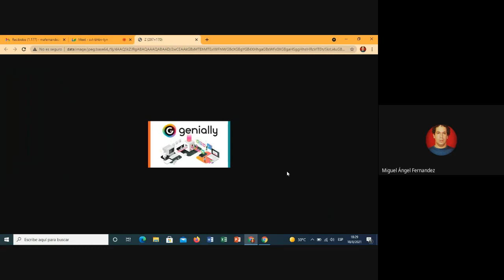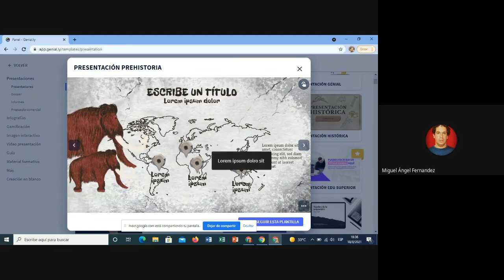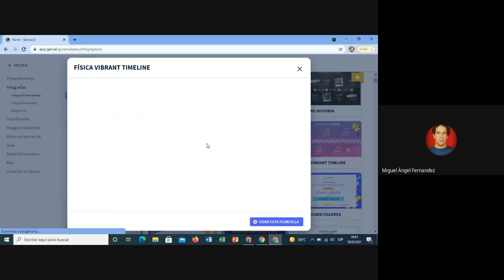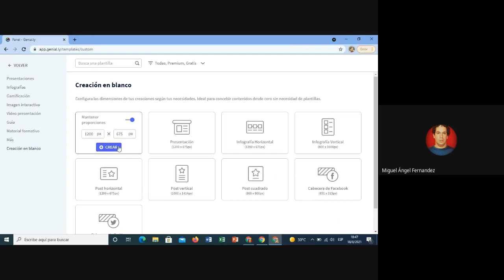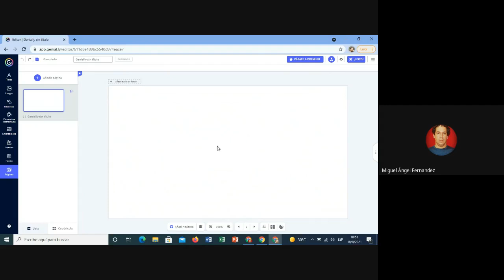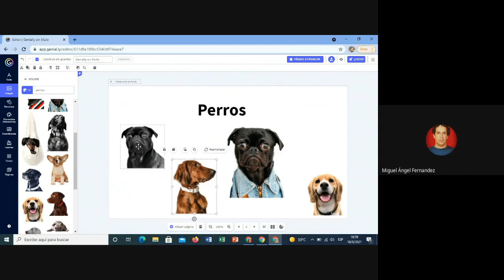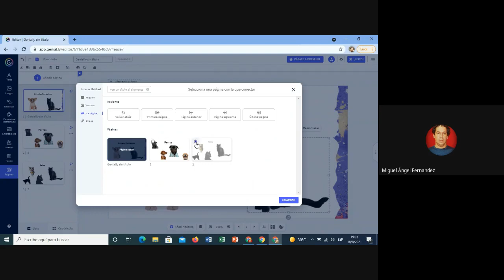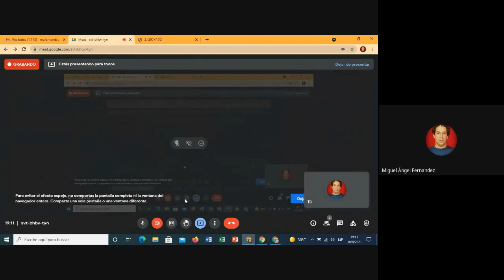Curso a Distancia Herramientas Digitales Para Dinamizar e Interactuar - Genially.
Te ofrecemos un tutorial para que aprendas a sacarle provecho a herramientas como Google meet, Classroom, Kahoot, Genially, Quizizz y Jamboard.

En esta entrega, el video tutorial Nº 5 - Genially